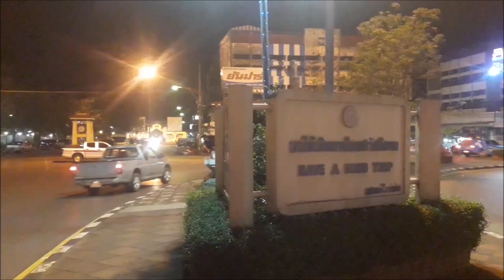สถานีสุราษฎร์ธานีในยามค่ำคืน